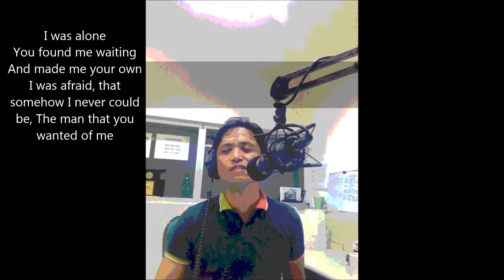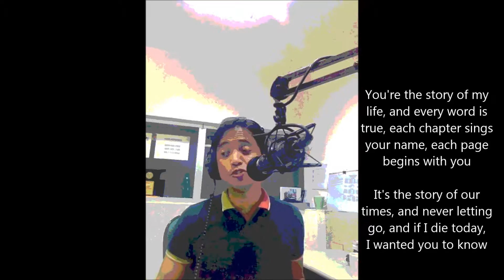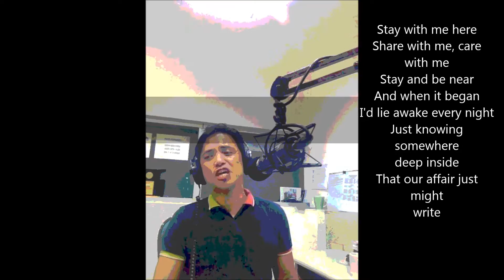THE STORY OF MY LIFE on JFT March 21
Another LIVE rendition by the singing DJ of a classic oldie on JFT Just for Tonight on DWWW 774